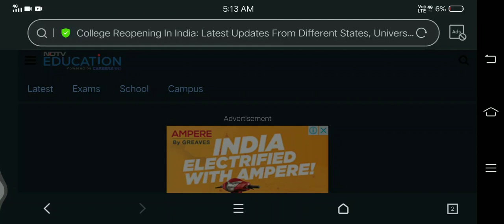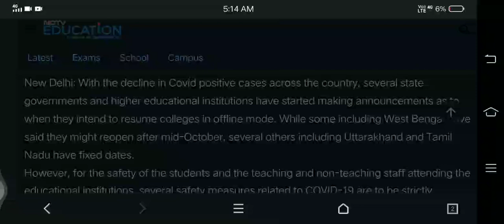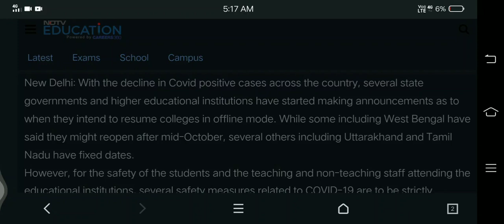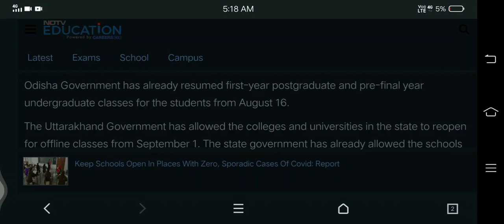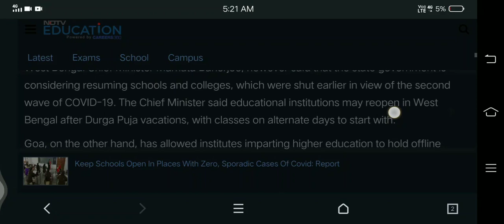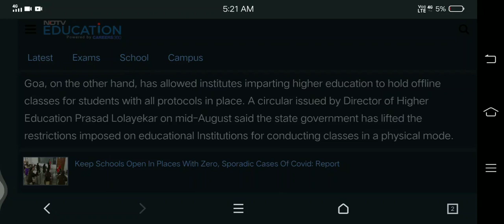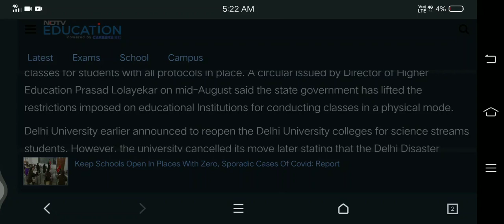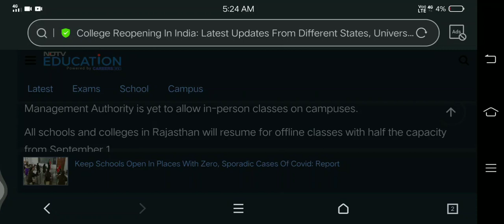College Reopening In India:Update From Different State,Universities.Watch All Courses/Stream Student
Whtsup Link